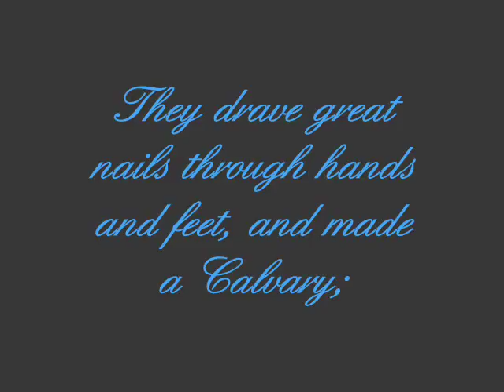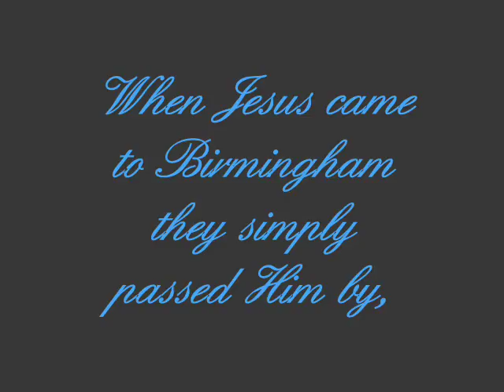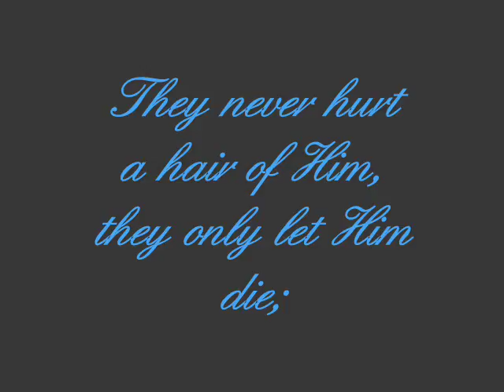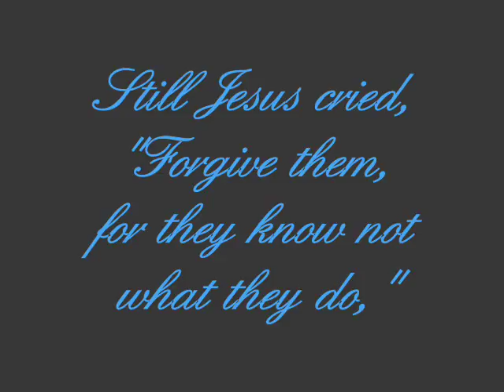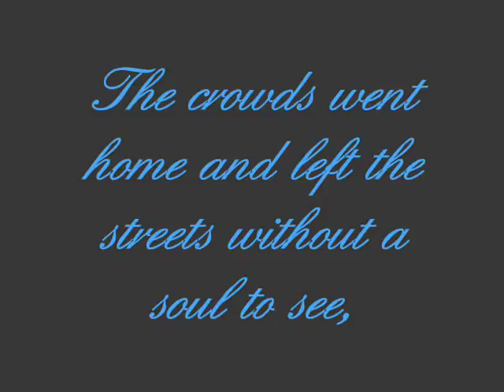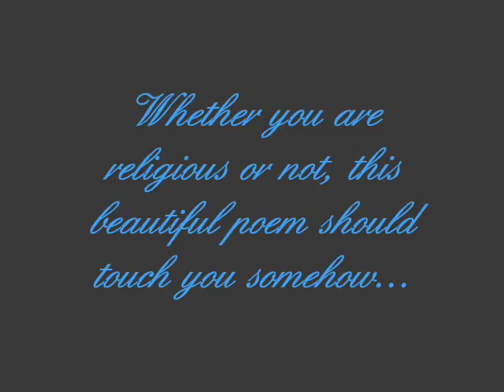Indifference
A poem called 'Indifference' by G A Studdert Kennedy. I found pictures on Google Images to go with the words and the music is 'The First Time I Ever Saw Your Face' by Michael Simone.